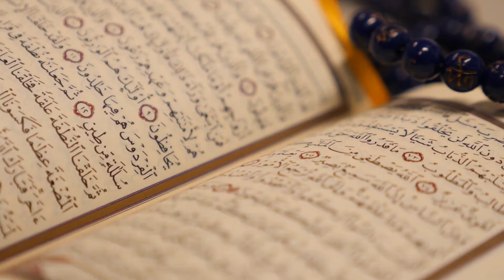Videoserijal Filozofija moralnog odgoja - NAJAVA